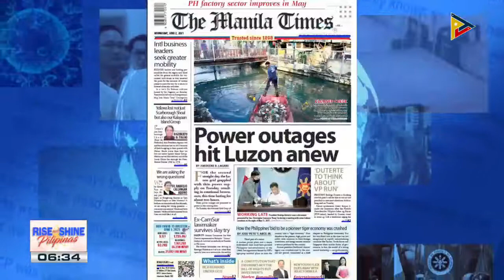GCQ with restrictions, ipinatupad na